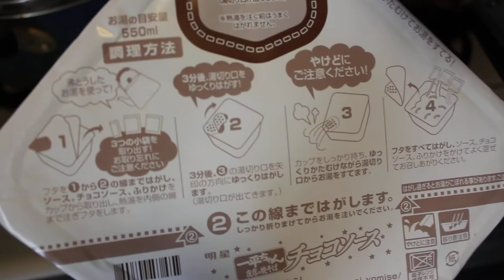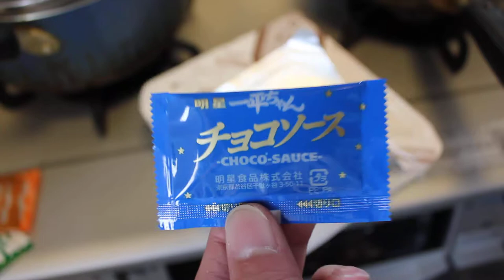一平ちゃん夜天の焼きそばチョコソース お湯を入れる